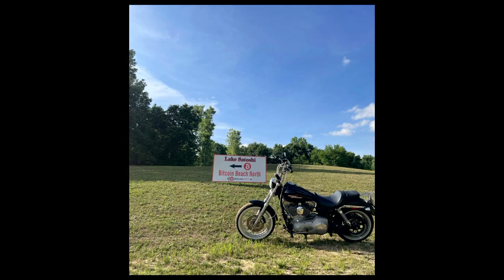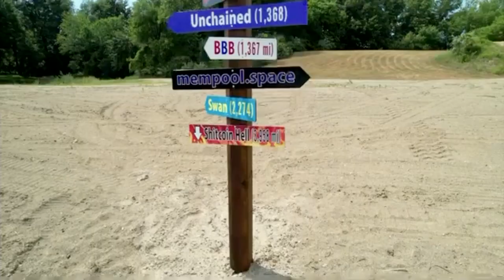Mike Smith - Buys a Bank to Run a MultiSig Storage Facility Called Bitcoin 101 and Digs Lake Satoshi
When you buy an bank, don't tell them that you plan to use the safety deposit boxes as a multi-sig storage facility. That's the lesson Mike Smith, a contractor from Michigan, learned the first time he attempted to buy a bank. The seller scrapped the deal upon hearing his Bitcoin themed plans.

That did not stop Mike Smith. He went on to buy another bank and, as per his plans, opened Bitcoin 101, a brick and mortar location that helps bitcoiners hold their multi-sig keys and it also doubles as a bitcoin education center.

Mike Smith tells Mike Peterson about his next venture called Lake Satoshi. It's a yearly event that can handle 500 participants. The location is an old quarry converted into a pristine holiday lake that features camping, boating, fishing and a gorgeous forest backed beach-front. A modern-day Bitcoin-Woodstock style event takes place there every year in August.

Today, Mike Smith is in El Salvador with big plans. He's building  275 units.
"Oh my God, this is like Miami 120 years ago ...this is where you wanna be, where the wind is at your back ... this is where capital is treated the best." - Mike Smith

"As long as it's tick-tock next block I'm in!" - Mike Smith